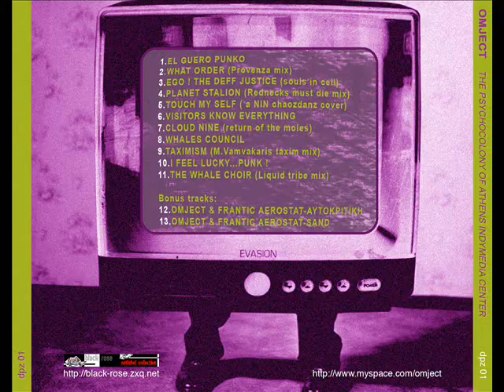Omject & Frantic Aerostat - Αυτοκριτική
Album: The Psychocolony of Athens Indymedia Center (DIY)

Tracklist:
01 El Guero Punko
02 What Order (Provenza mix)
03 Ego ! The Deff Justice (souls in cell)
04 Planet Stalion (Rednecks must die mix)
05 Touch My Self (a NIN chaozdanz cover)
06 Visitors Know Everything
07 Cloud Nine (Return of the moles)
08 Whales Council
09 Taximism (M.Vamvakaris taxim mix)
10 I feel lucky...punk!
11 The Whale Choir (Liquid tribe mix)
12 Omject & Frantic Aerostat - Αυτοκριτική
13 Omject &  Frantic Aerostat - Sand